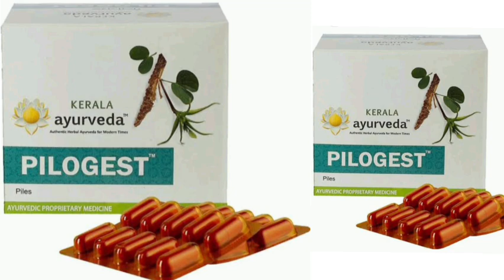PILOGEST Capsule Piles KERALA ayurveda